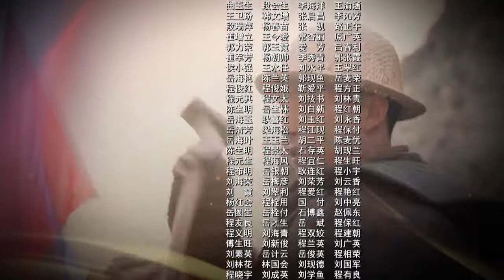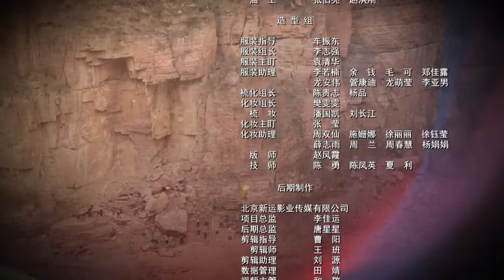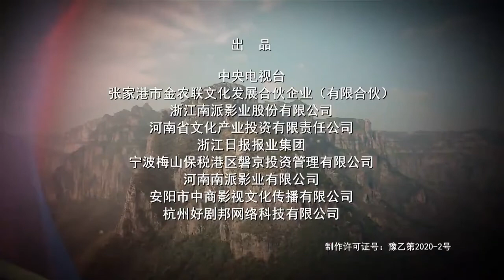红旗渠第5集 Hongqi Canal ChineseDrama 高清 4k 1080p